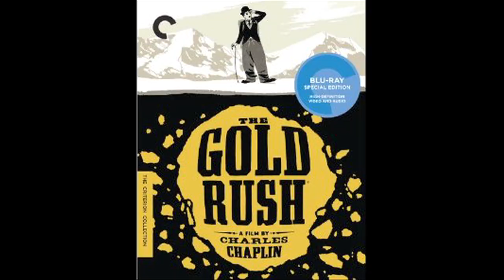DVD Rundown 6-12-2012 - The MacGuffin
Spencer Fornaciari and Greg Thomas of The MacGuffin give their DVD rundown for June 12th, 2012. In this episode they discuss Sherlock Holmes, The Gold Rush, and Superman vs. The Elite.